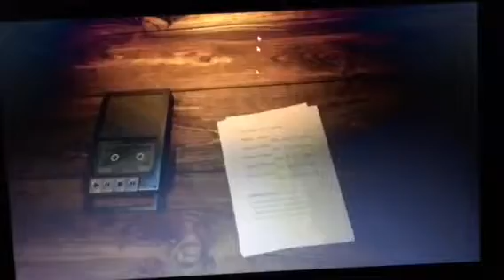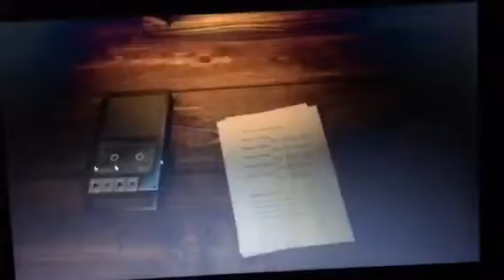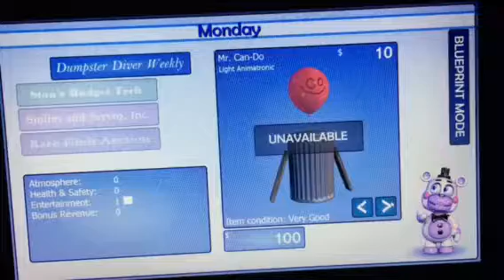(Read desc) Freddy Fazbears Pizzaria Simulator is Not What It Seems! (Fnaf 6 part 1?)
I said “ok” about five hundred times

Don’t know if I’m going to continue this series. I might play it on my own time and then record it some other time... I’m not really sure.

Well that wasn’t what I was expecting! Scott Cawthon is a clever, clever guy and he trolled us all real good!

FiveNightsAtFreddys belongs to Scott Cawthon I do not claim to own any of the material shown in this video